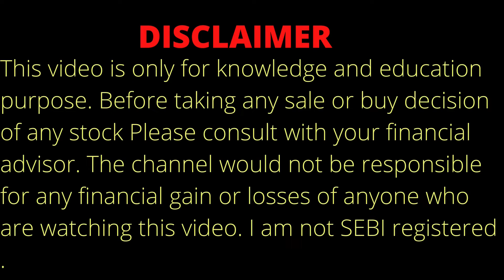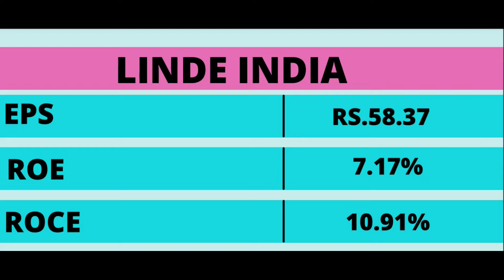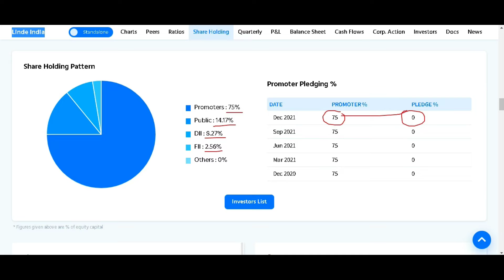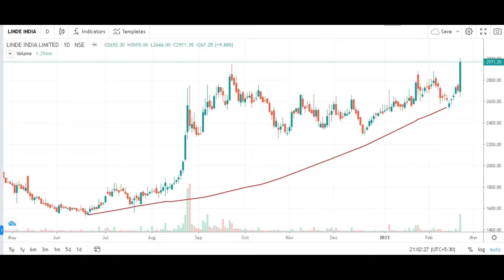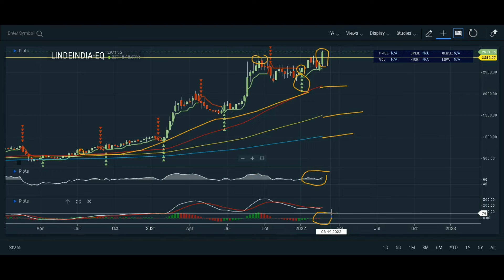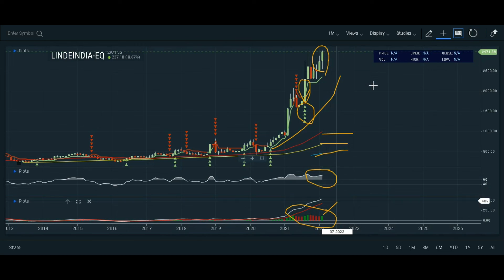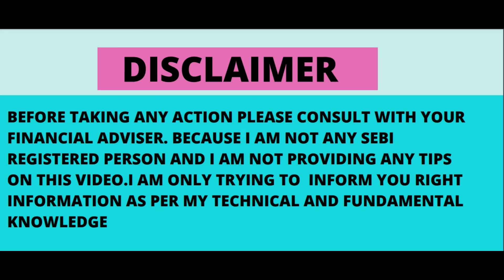LINDE INDIA STOCK ANALYSIS ON 21.2.22 | LINDE INDIA SHARE ANALYSIS | LINDE INDIA SHARE LATEST NEWS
Topic Covered:
LINDE INDIA  Share Latest News
LINDE INDIA  Share Technical Analysis
LINDE INDIA  Share Fundamental Analysis
LINDE INDIA  Share Sale Or Buy or Hold ?